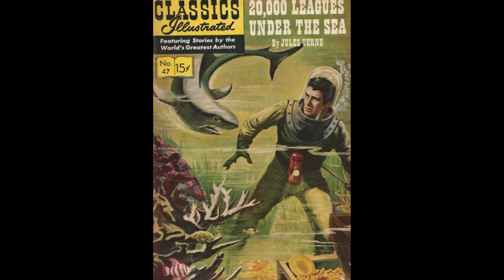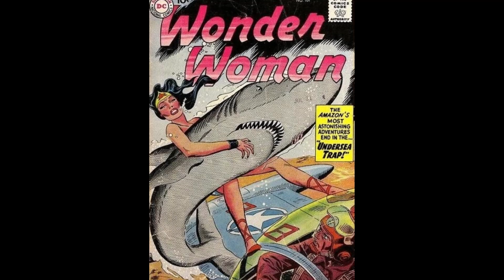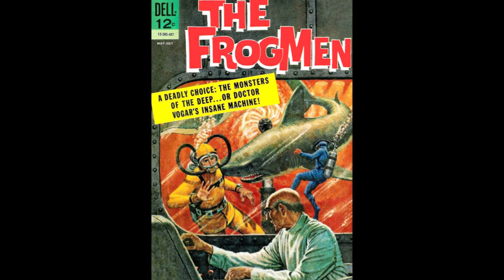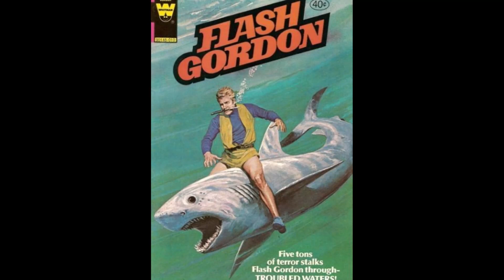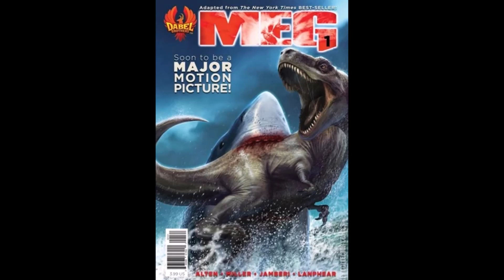SHARK Comics!!!👉1938 To 2023👉See Meg 2???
This video shows how sharks and shark characters are portrayed on a chronological series of comic book covers, from 1938 to 2023, except for the first cover which is the newest one from 2023.

As the comic book covers go by, I provide information about Sharks, then Megalodon Sharks, then shark movies (films), and then the 2023 Meg 2: The Trench shark science fiction (sci-fi) movie.

Publishers, in order of first appearance, include:  DC Comics, Nedor Publishing, Continental Magazines, Classics Illustrated, Famous Funnies, EC, American Comics Group, Dell Publishing, Gold Key, Marvel Comics, Charlton Comics, Warren, Whitman, Dabel Brothers Publishing, and Scout Comics.

Do you want to see more shark movies created?

Did you see Meg 2: The Trench, and if so, what is your opinion about it?

Sharks have had a long and persistent appearance on comic book covers.

The oldest comic book in this video, is Adventure Comics No. 27, and it was published the same month, April 1938, as Superman made his first appearance in Action Comics No. 1.

Sharks
Sharks are fish that have a skeleton primarily made of cartilage, and have five to seven gill slits on the sides of the head, and side fins that are not fused to the head.

Shark-like fish first appeared around 400 million years ago.

The oldest modern sharks are from about 200 million years ago.

They range in size from the 6.7 inches long dwarf lanternshark to the 40 foot long whale shark, which is the largest fish in the world.

They are found in all seas and are common to depths up to 6,600 feet.

They generally are not found in fresh water, but some are found in both seawater and freshwater.

They have numerous sets of replaceable teeth.

Several species are apex predators, which are organisms that are at the top of their food chain.

Most live 20 to 30 years, and a recent study found that a Greenland shark was 392 plus or minus 120 years old, making it the longest-lived vertebrate known.

They swim at an average of 5 miles per hour, and the shortfin mako shark, the fastest shark and one of the fastest fish, can burst at speeds up to 31 miles per hour.

The average number of human fatalities worldwide per year between 2001 and 2006 was 4.3, and only a few sharks are dangerous to humans.

Megalodon
A megalodon is and extinct species of shark that lived approximately 23 to 3.6 million years ago.

While regarded as one of the largest and most powerful predators to have ever lived, the megalodon is only known from fragmentary remains, and its appearance and maximum size are uncertain.

The most recent with the least error range suggests a maximum length estimate up to 67 feet.

Shark Movies
Shark movies are a subgenre of Natural Horror films that features natural forces, typically in the form of animal or plants that pose a threat to human characters.

The famous 1975 Jaws movie was followed by many more shark movies, apparently reflecting their positive appeal to movie goers; including Jaws 2 and Jaws 3, plus such fascinating tittles as Red Water, Bait, and Sharknado.

Meg 2: The Trench had its world premiere at the Shanghai International Film Festival on June 8, 2023, and was released in the United States on August 4, 2023, by Warner Bros. Pictures.

It is directed by Ben Wheatly from a screenplay by Jon Hoeber, Erich Hoeber, and Dean Georgaris.

It is based on the 1999 novel The Trench by Steve Alten.

Serving as the sequel to the 2018 The Meg 2 movie, the film stars Jason Stratham, Wu Jing, Sophia Cai, Page Kennedy, Sergio Peris-Mencheta, Skyler Samuels and Cliff Curtis.

Like the previous movie, it follows a group of scientists who must outrun and outswim the titular Megalodons when a malevolent mining operation threatens their mission and forces them into a high-stakes battle for survival.

In July 2023, Wheatly stated there had been internal discussions about a potential third movie.

The filmmaker stated that while its development depends on the success of Meg 2: The Trench, he hopes to continue the story as outlined in the novels by Steve Alten.